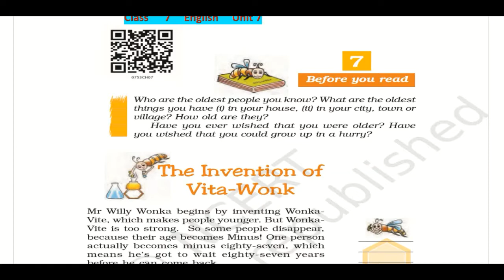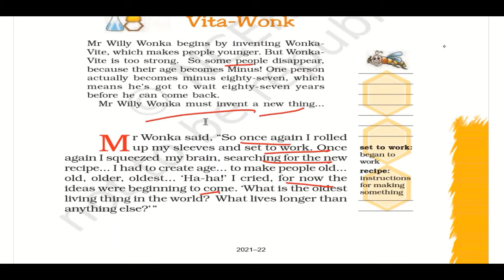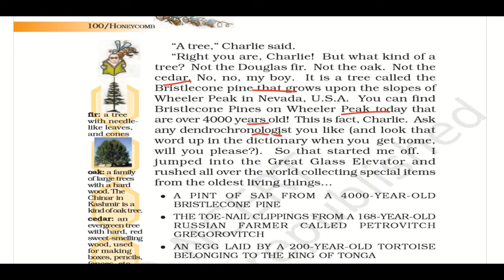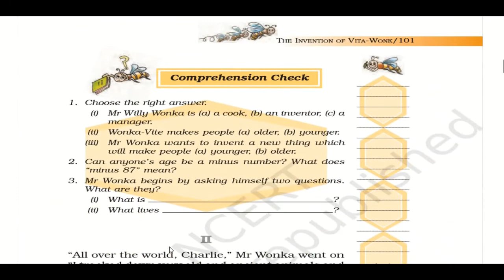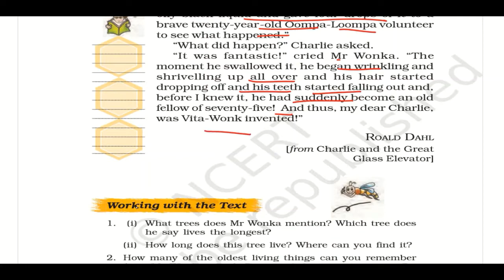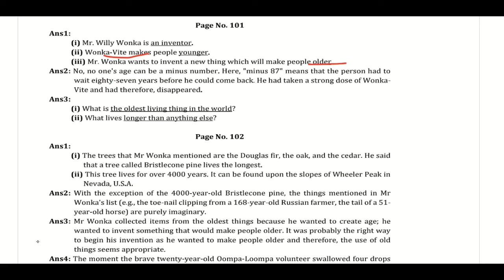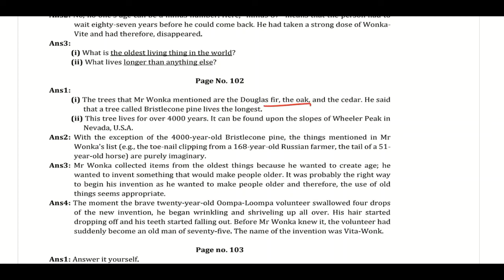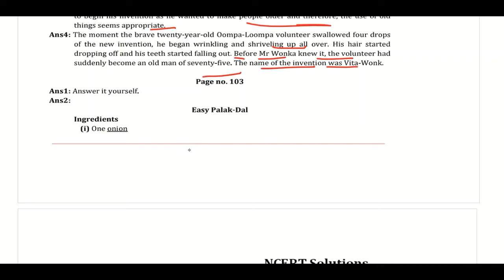The Invention of Vita-Wonk | NCERT Class 7 Chapter 7 English | CBSE | Edu Villa Point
The Invention of Vita-Wonk Session Contains Questions  Answers  Explanations Of The Complete Chapter Of The Invention of Vita-Wonk In English And Get Your Doubts Cleared By Edu Villa Point through the comment section as the session progresses. The NCERT Solutions For Class 7 English | Class 7 English The Invention of Vita-Wonk | CBSE English session provides some valuable insights for the upcoming exams! Get You Score high Through This Session on - The Invention of Vita-Wonk | NCERT Class 7 Chapter 7 English | CBSE | Edu Villa Point

The Invention of Vita-Wonk | NCERT Class 7 Chapter 7 English | CBSE | Firdos Ma'am - Hope To See You In The Next One  Stay Tuned For More Quality Content And If You Have Not Yet Subscribed